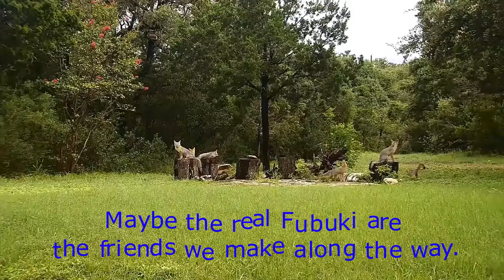The Search for FBK